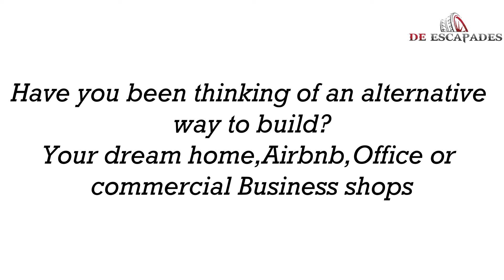I Bought and Fabricated a 40Ft Container into an Office In Kenya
As more and more People migrate from the Rural to the Urban areas the Realestate sector has seen a rise in contemporary homes,offices,Airbnbs and business shops.
This has been mostly experienced when 20Ft and 40Ft former good carrying containers are fabricated to meet this need and when one is trying to standout from the rest.
Well this video is an overview of a Fabricated 40Ft container.